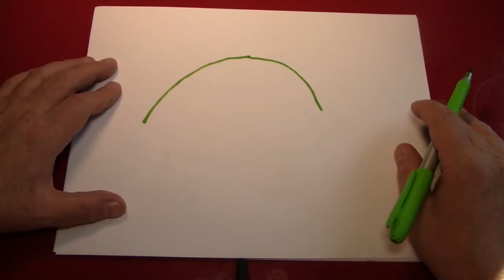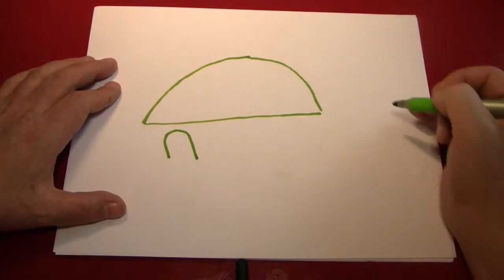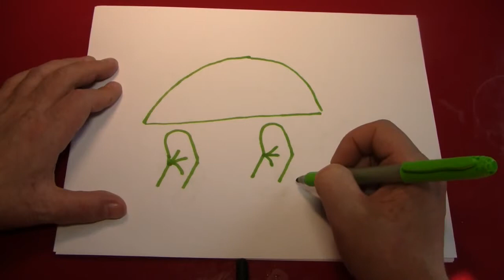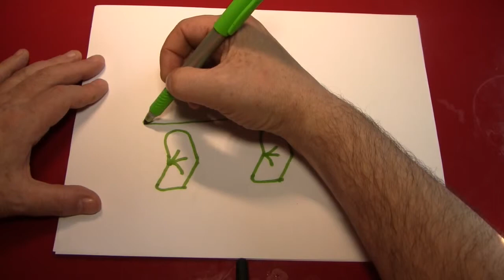Kako da nacrtam kornjacu kako_da